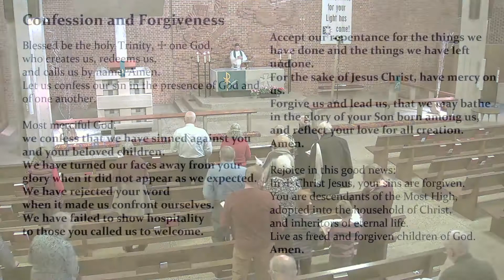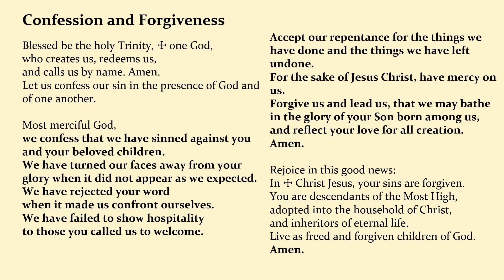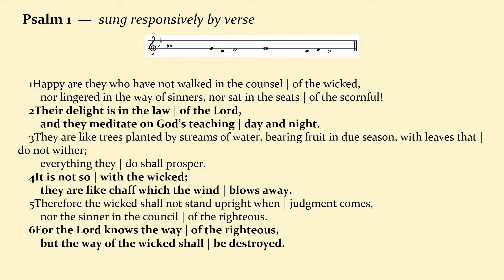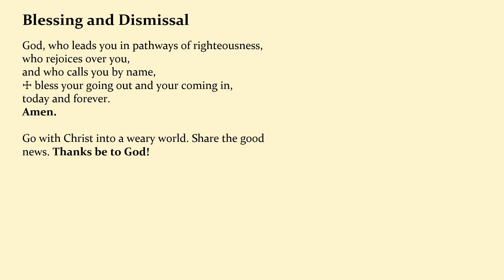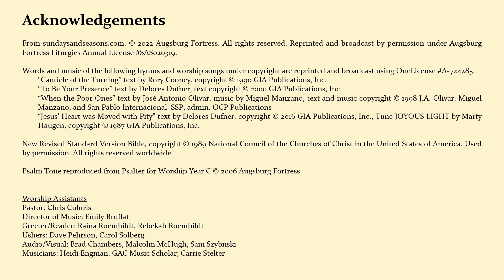Sixth Sunday After Epiphany + February 13, 2022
You are welcome to worship at FLC - we'll talk about "when everything seem upside down" and hear Luke's Beatitudes this Sunday.